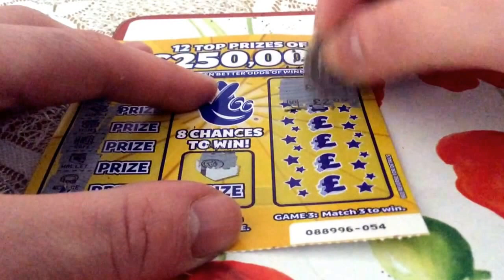Uk scratchcards new 250,000 yellow